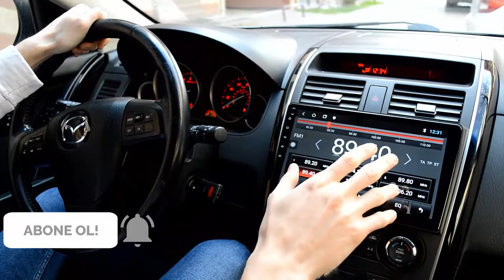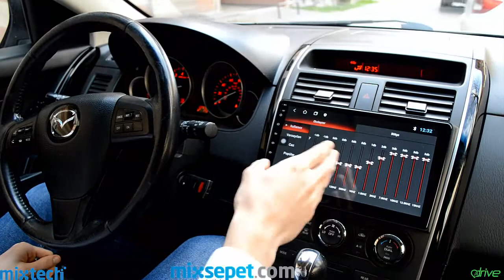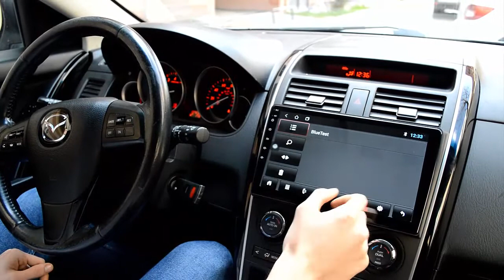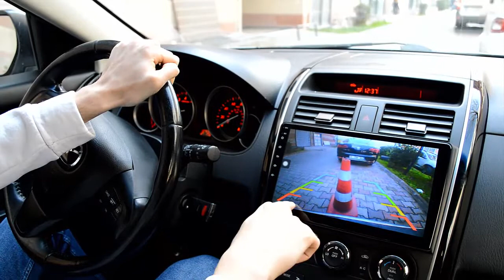Mazda CX-9 10.1 inç Android Multimedya Tanıtımı (Mixtech MX-10.2T3)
Mazda CX-9  Androidauto Nasıl Yapılır?,Mazda CX-9 geri görüş kamerası, Mazda CX-9 ön kamera, Mazda CX-9 carplay,Mazda CX-9 androidauto

Uyumlu olduğu modeller:
Mazda
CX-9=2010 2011